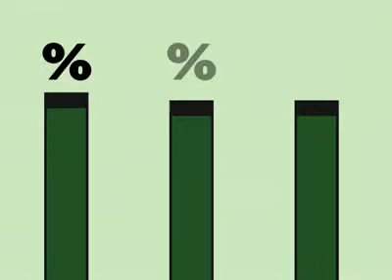Tax Freedom Day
Wed June 18th, 2008 Marred By Taxes. Tax Freedom Day.